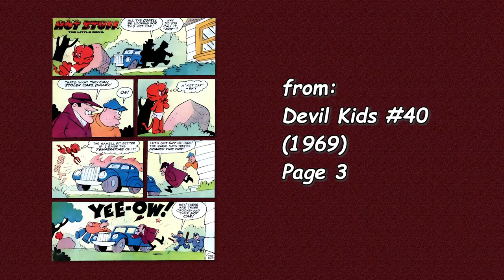A Harvey Comics 1 Page Story #92 Hot Stuff